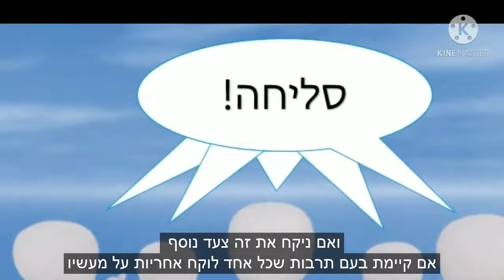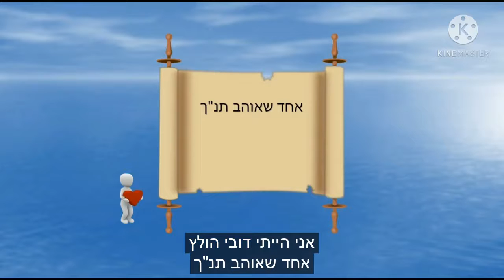דבר תורה לפרשת ויקרא - הגות על מנהיגות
הגות על מנהיגות - פרשת ויקרא

אנחנו מתקרבים לבחירות הרביעיות מאז שהתחלתי להוציא מאמרים שבועיים ושוב פרשת השבוע מספקת תובנות מעניינות בנוגע ליחס שבין ההנהגה לעם (נכון שלא ידעתם שהסיבה לבחירות היא שיהיה לי על מה לכתוב?)

בתיאור קרבנות החטאת שמביאים בעלי תפקידים שונים על חטאים בשגגה, מגיע ביטוי מוזר עם קרבנו של "הכהן המשיח" (הכהן הגדול שנמשח בשמן המשחה). 'אִם הַכֹּהֵן הַמָּשִׁיחַ יֶחֱטָא לְאַשְׁמַת הָעָם', אומר הפסוק, אזי 'וְהִקְרִיב עַל חַטָּאתוֹ אֲשֶׁר חָטָא פַּר בֶּן־בָּקָר תָּמִים לַה' לְחַטָּאת', כלומר, במידה שהכהן הגדול חוטא, הוא צריך להקריב פר לחטאת. אבל את אותם הדברים היינו יכולים לומר גם בלי המילים "לאשמת העם", אז מה המטרה שלהם?

נראה לי שהתשובות השונות של הפרשנים מסתירים בתוכם תפיסות שונות בנוגע ליחס הראוי כלפי המנהיגים שלנו ותפקידם.

נתחיל עם פירושו של רש"י (עם הפתיח המעניין שלא נתייחס אליו כרגע): 'פשוטו לפי אגדה: כשכהן גדול חוטא, אשמת העם היא, שזה שהם תלוים בו להתפלל בעדם ולכפר עליהם, נעשה מקולקל'. באופן קצת שונה מהשימוש המודרני, משמעות המילים "אשמת העם" אצל רש"י, אינה "זה בגללם", אלא "המציאות הזו גורמת לעם לבעיה", כי מי שאמור לכפר עליהם במקרה שיחטאו, "התקלקל" - כלומר לא נמצא במצב שבו הוא יכול לעשות את עבודתו.

לפי רש"י, מטרת הכהן הגדול, היא לדאוג לשמר את רמתו הרוחנית של העם, על ידי עבודתו במקדש. במידה והוא "מקולקל" לא יוכל לבצע את משימתו ומי שיסבול מכך יהיו העם.

רשב"ם ואבן עזרא (בפירושו הראשון) מסכימים עם רש"י שתפקידו של הכהן הגדול היא לשמר את רמתו הרוחנית של העם, אבל בעוד רש"י טוען שמדובר בתפקיד מתקן - כפרה לאחר החטא, הם טוענים שמדובר על תפקיד מניעתי או בהלחמה של פירושיהם 'לפי שבכהנים נאמר "יורו משפטיך ליעקב ותורתך לישראל", וכל שכן כהן גדול שהוא מומחה לרבים, אם הכהן המשיח יחטא בהוראתו גם להחטיא את העם עמו...' (רשב"ם) 'ואשם העם, וכולם שוגגים' (ראב"ע).

וגם רבי שמואל דוד לוצאטו (איטליה המאה ה19)  מצטרף לפרשנים שהזכרנו וטוען שהעם ישלם את המחיר על הטעויות שיעשו מנהיגיו, אבל לעומת רש"י שטוען שהקושי הוא במנגנון הכפרה, ורשב"ם שאומר שחסר מי שילמד אותם איך להתנהג, אומר שד"ל שאין מה לעשות, העם תמיד ישלם את המחיר על הטעויות של מנהיגיו 'שהעם נושא עון מנהיגיו, ונענש על ידם'. מה שמוסיף שד"ל על הפרשנים שקדמו לו, היא המעבר מפגיעה פסיבית - המהנהיג לא עוזר לקהל להגיע למקום אליו הוא שואף, לפגיעה אקטיבית - המנהיג הוא הסיבה להתדרדרות העם, שזה בעצם המסר המרכזי שעולה מספרי הנביאים.

רבינו עובדיה ספורנו ורבינו חיים בן עטר, משנים את כיוון החשיבה שהתחלנו בו. אם לדעת רש"י ושות', הבעיה הייתה ההשפעה השלילית שיכולה להיות לכהן על העם, רבותינו מפחדים מההשפעה הרעה של העם על הכהן. לפי מאמר חז"ל, 'המזכה את הרבים אין חטא בא על ידו', אין יותר מדי מה לדאוג לגבי מצבו הרוחני של הכהן. הוא הרי משתדל בשביל הציבור. החשש הוא שהתנהגותם הקלוקלת של העם תקבל ביטוי אצל השליחים שלהם. או במילים המיוחסות לחבר הכנסת יצחק בן אהרן: "אם זה מה שהעם חושב, אז צריך להחליף את העם".

מעניין להוסיף, שרבינו עובדיה ספורנו אומר דברים שונים מאוד על המלך. הכהן - מורם מעם, אבל המלך? הם רגילים לעשות שטויות...

אבל גם המחנה הזה לא חייב להיות תמיד שלילי. רבינו בחיי בן אשר, מלמד שההשפעה של העם יכולה להקרין גם לטובה. כמו שהעם רגיל לחזור בתשובה על חטאיו, כך גם המנהיג יכול וצריך לנהוג. ואם ניקח את זה צעד נוסף, אם קיימת בעם תרבות שכל אחד לוקח אחריות על מעשיו, גם המנהיג (הכהן) יפעל בדרך דומה.

אז האם הקשר שבין המנהיג לעם הוא כמו הגישה הראשונה - המנהיג הוא הקובע והמשפיע על הכיוון שאליו לוקח העם, או להיפך, המנהיג משקף את העם שאותו הוא מייצג? זו כבר שאלה שאין לי עליה תשובה. מה שאני כן יודע, זה שאני אחד שאוהב תנ"ך.